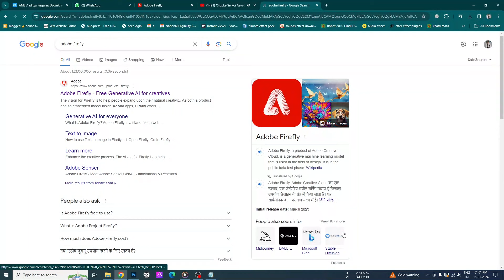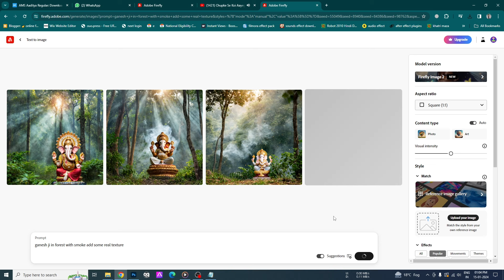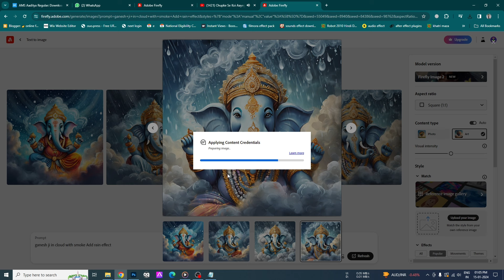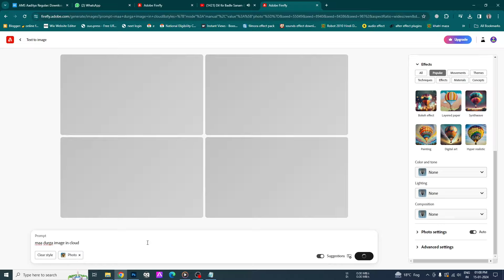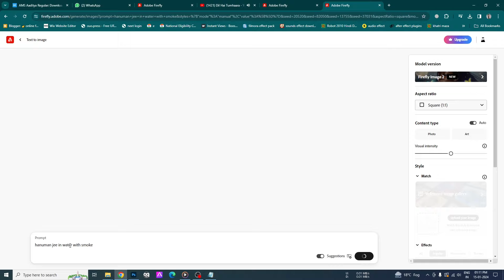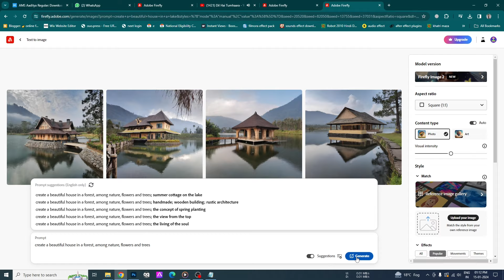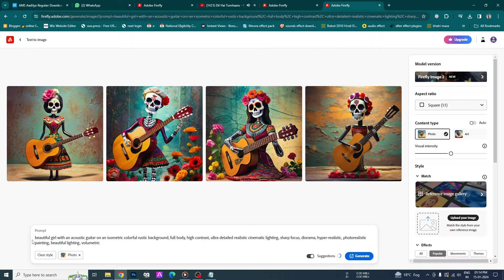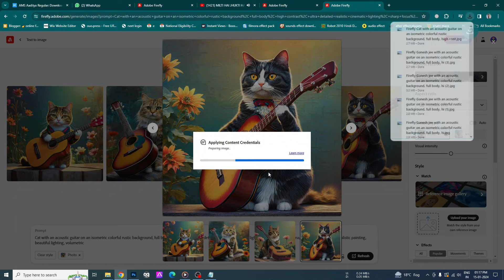God Image Script ganesh ji Ai l Making God Image Ai l Ai Ne Banaya Bhagwan Ka Photo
Ganesh Ji Ka Photo Banaya Ai l Making God Image Ai l Ai Ne Banaya Bhawan Ka Photo
Ai Ne Bhawan Ka Photo Banaya   Making God Ganesh Image using Ai
ai art
ai art generator
ai
i tried selling ai art for 30 days

Prompt
1 - Cat with an acoustic guitar on an isometric colorful rustic background, full body, high contrast, ultra detailed realistic cinematic lighting, sharp focus, diorama, hyper-realistic, photorealistic painting, beautiful lighting, volumetric

2 - ganesh ji in water smoke and add some real texture

ai image generator discord bot
ai image enhancer
ai image of ram
ai image generator malayalam
ai image generator tamil
god image using ai
adobe firefly
generative ai
generative fill photoshop beta not showing
generative ai photoshop
generative adversarial networks
generative ai explained
generative fill photoshop crack
generative ai tutorial
generative design
generative fill in photoshop beta
generative art
generative design fusion 360
generative grammar
generative models
ai image prompt
ai image prompt tips
ai image prompt guide
ai image prompt generator
ai image prompt engineering
ai image prompter
ai image prompt anime
ai image prompt tutorial
leonardo ai image prompt
midjourney ai image prompt
best ai image prompts
ai prompt image generator free
ai se image kaise banaye
ai se apna photo kaise banaye
playground ai se photo kaise banaye
ai se picture kaise banaye
ai se photo edit kaise kare
open ai se photo kaise banaye
ai se photo clear kaise kare
ai se photo kaise nikale
midjourney ai se photo kaise banaye

ai se photo kaise banate hain
ai se photo kaise banaye free
ai technology se photo kaise banaye
ai ko use
ai ko use kaise kare
ai ka use kaise kare
ai ka use karke paise kaise kamaye
ai ko use karke paise kaise kamaye
ai ka use karke video kaise banaye
ai ko use karne ka tarika
openai ko kaise use kare
ai tools ko kaise use kare
ai website ko kaise use karen
midjourney ai ko kaise use kare
replika ai ko kaise use kare
quickvid.ai ko kaise use kare
kaiber ai ka use kaise kare
ai ko kaise use karte hain
adobe 2023 beta
adobe photoshop 2023 beta
adobe after effects beta 2023
adobe illustrator 2023 beta
adobe photoshop 2023 beta crack download
adobe premiere pro 2023 beta
descargar adobe photoshop 2023 beta